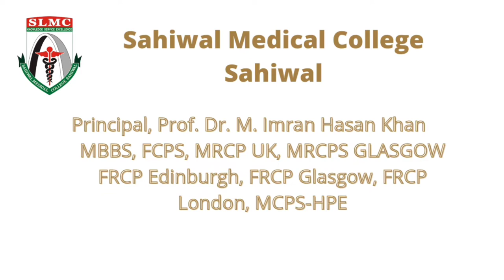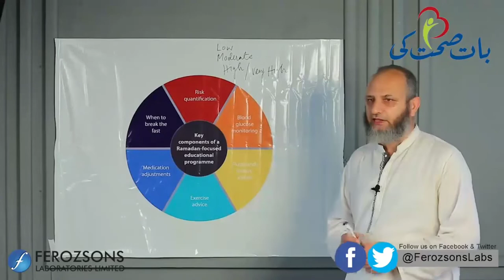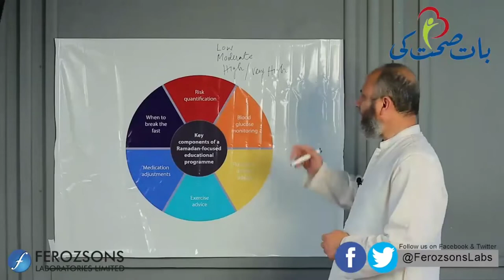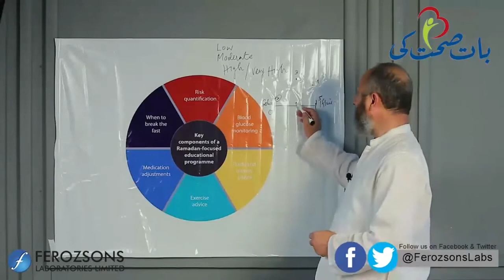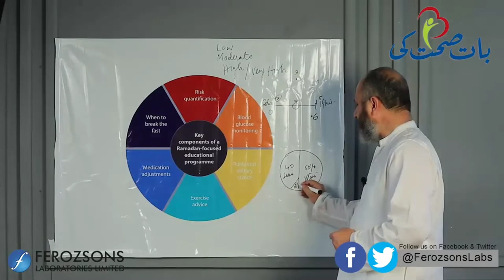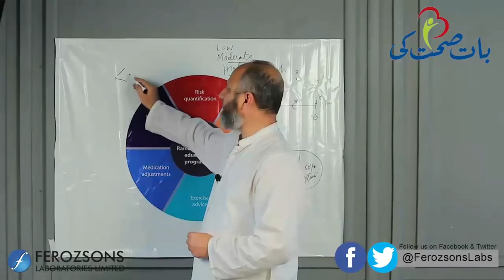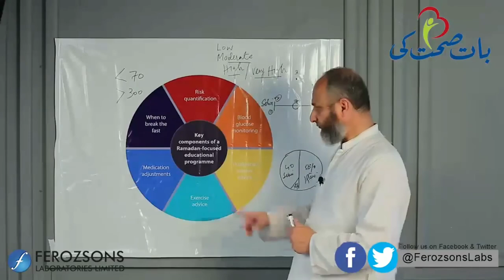Ramadan and Diabetes By Prof Muhammad Imran Hasan Khan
Video for patients of diabetes, desiring to fast in the Holy month of Ramadan. 6 minutes explanation to make fast safe for Diabetics